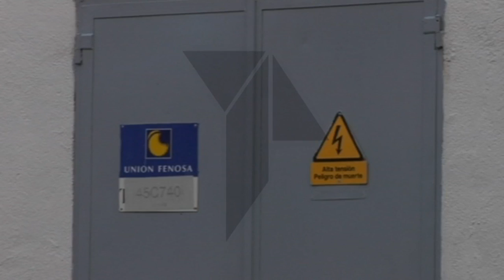Mora cambia su alumbrado para ahorrar dinero y energía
En Mora (Toledo) están de estreno: todo el alumbrado público está siendo renovado para dotarlo de tecnología LED, más eficiente, moderna y ecológica. De este modo el ayuntamiento se ahorrará hasta un 30% en la factura de la luz, unos 70 mil euros anuales. Teletoledo Noticias.